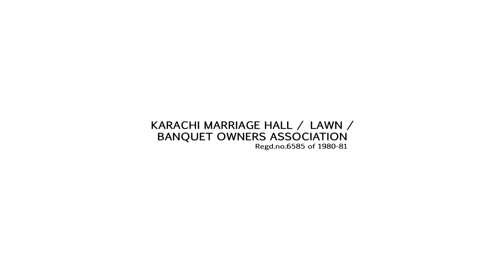Sops ventilation halls